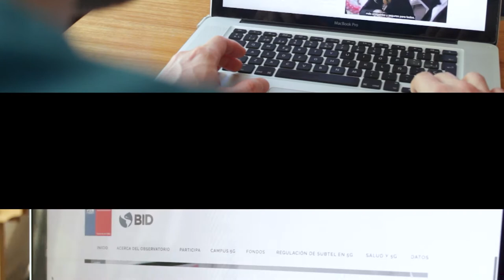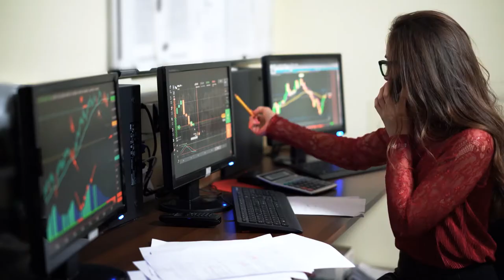Observatorio Nacional 5G de Chile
El Observatorio Nacional 5G fomenta la innovación para el desarrollo social, productivo, y la adopción responsable de la tecnología 5G en Chile. En un solo punto el Observatorio reúne los casos de uso, actividades de conocimiento, e investigaciones en 5G que permitirán mejorar condiciones de vida en el país.